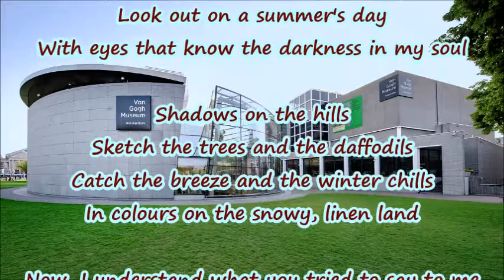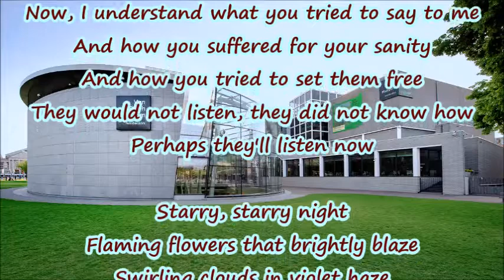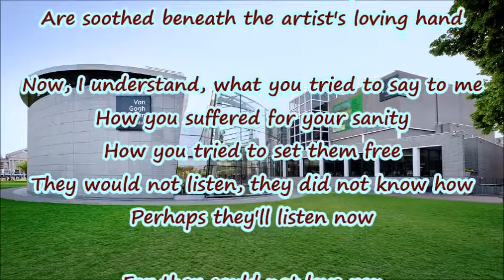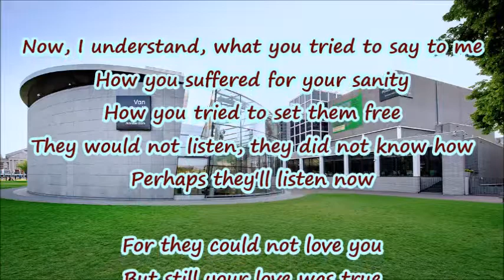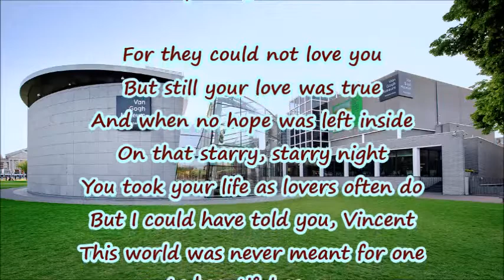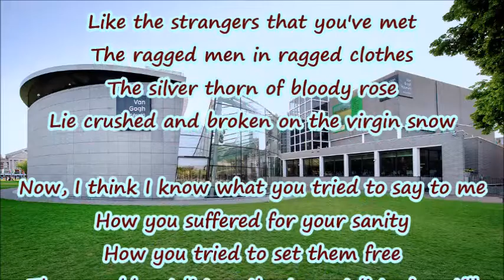Don McLean Vincent Starry Starry Night + lyrics